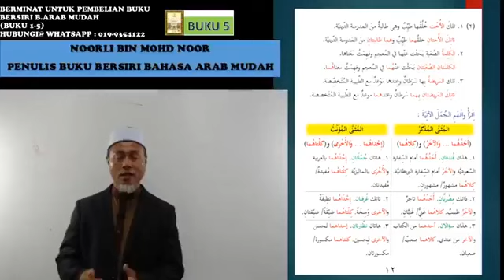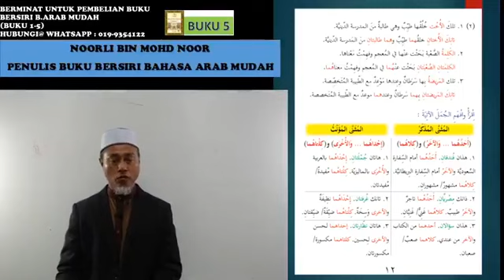arabmudah buku 5 kelas 16